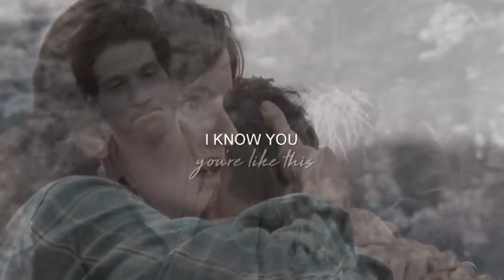couple's heartbreaking moments😭😭😭